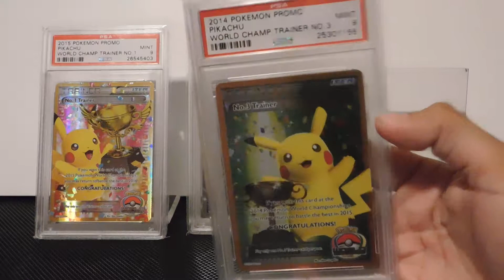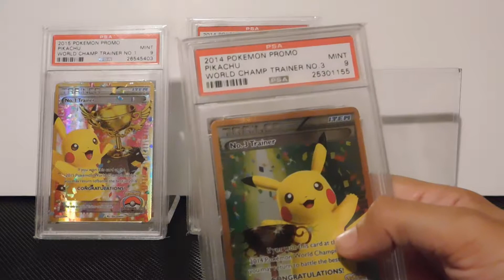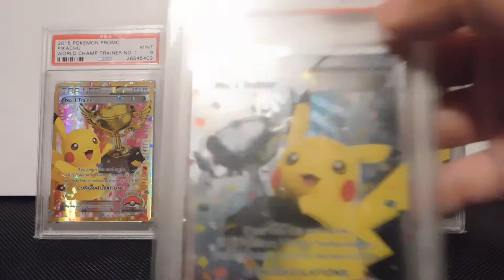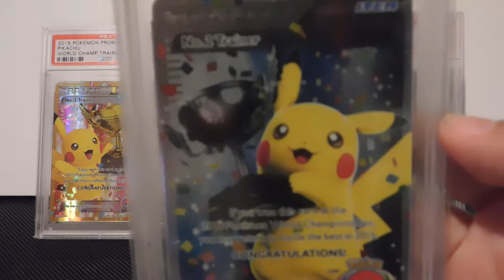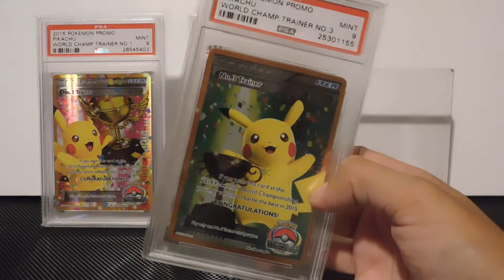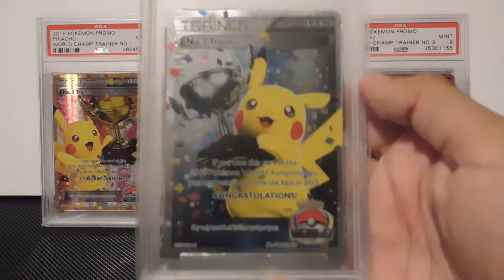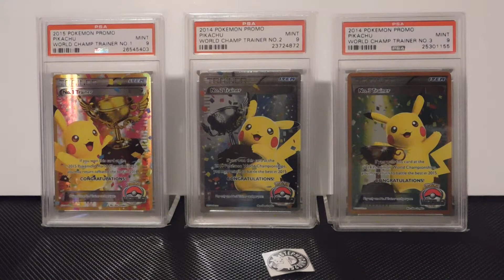Pokemon World Championship Full Art Trophy Cards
Hello! My name is Steph I am a pikachu collector and I been collecting since 2013! Made a video to show you guys some of my  "high end" Pikachu cards that happened to be trophies... you know im not gonna bored you to death with the facts and details because you can just google :p but if you have a question im more than happy to answer x3

sorry for the blurriness idk how to fix settings on cam i have a nikon b500 :s

peeps keep telling me to make vids but i honestly dont know what to talk about and i tend get distracted so bare with me! :D uh oh i repeat myself a lot .__. so you are up for a thrill! not to mention how i tend to say things backwards...
if you want to see more videos let me know!